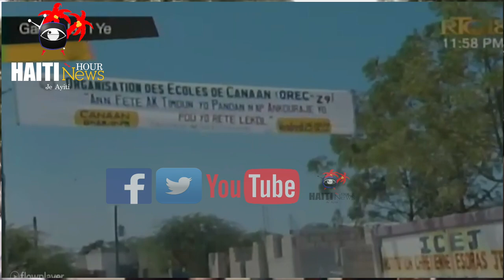Eric Jean Baptiste Korije Kaye Bilan PM Ariel Henry Negatif 3 Sou 10